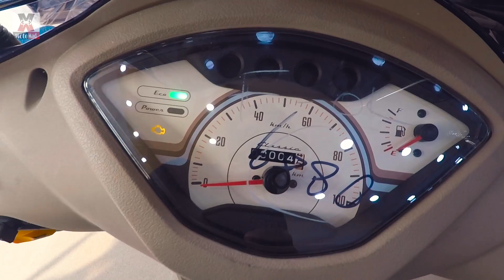2020 TVS Jupiter Classic BS6|Full Review|Specs|Mileage|Price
In this video, I'm doing a full walkaround review of the newly launched 2020 TVS Jupiter Classic BS6 edition. I'm also sharing the full specification like engine capacity, max power, max torque, wheel, tire, brake, etc.

Many many thanks to SHAW TVS , Halisahar for providing me the scooter.

The types of equipment I use, to make Youtube videos and for my bike maintenance..